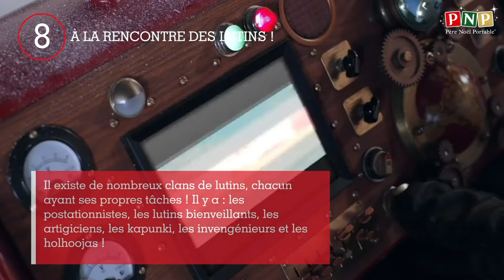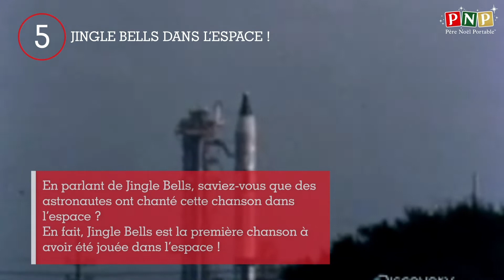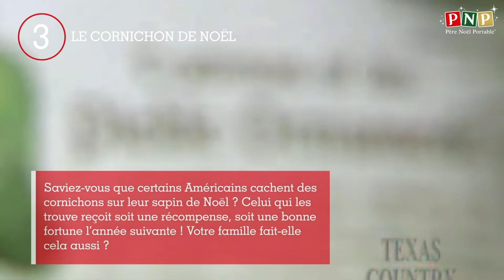Le top 10 des faits à retenir sur Noël !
Les Top 10 listes de Noël à dénicher pendant les fêtes !

Rejoignez-nous dans nos vidéos d'attente de Noël où nous célébrerons nos films, musiques, traditions, spécialités culinaires préférés et bien plus encore à Noel. Partagez vos objets favoris de Noël dans les commentaires ci-dessous, et qui sait — vous aurez des chances de voir vos objets favoris de Noël dans l'une de nos 10 Top Listes!

#10 La signification de la couronne de Noël
#9 La vérité sur le pudding
#8 À la rencontre des lutins !
#7 Comment les rennes volent-elles ?
#6 D‘où vient  la chanson "Jingle Bells" ?
#5 Jingle Bells dans l‘espace !
#4 D‘où viennent les lutins ?
#3 Le cornichon de Noël
#2 Le premier arbre de Noël
#1 Comment le Père Noël sait-il si les enfants sont gentils ou polissons ?

Envie de voir plus de contenu sur Noel? Suivez la chaîne YouTube du Père Noël pour vous préparer aux fêtes!